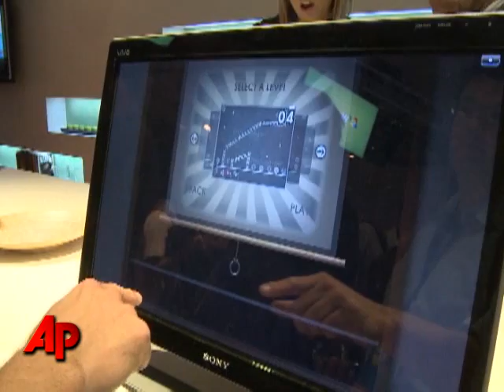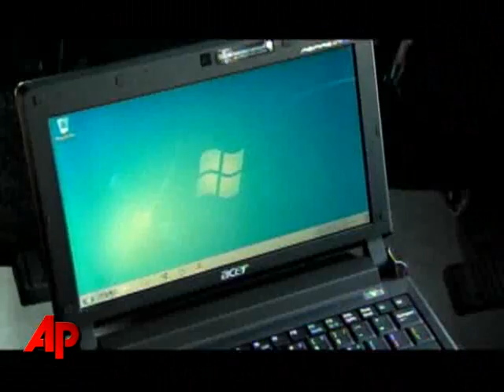Microsoft Launches Windows 7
Microsoft has launched Windows 7 with the hopes that it will reboot consumer's perception of the operating system after a bad reception for Vista.(Oct. 22)